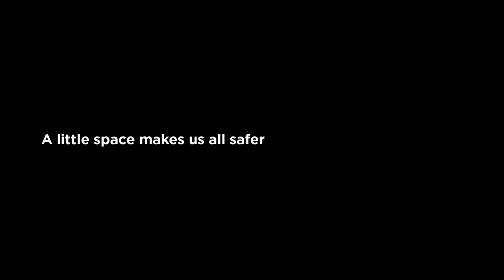Mouse traps and ping pong balls to show powerful message: 'Social distancing works'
The Ohio Department of Health has a powerful message for the public: Social distancing works.

The agency tweeted a video illustrating a demonstration of chain reactions using ping pong balls and mouse traps to get its point across as people nationwide are urged to practice social distancing in an effort to battle the spread of COVID-19.